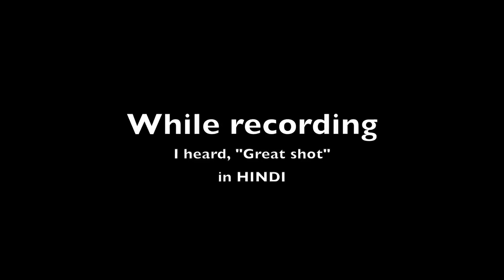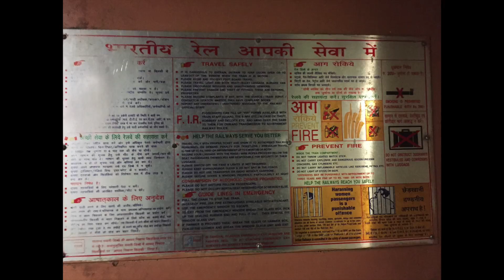Missed my train -- almost Vlog 3